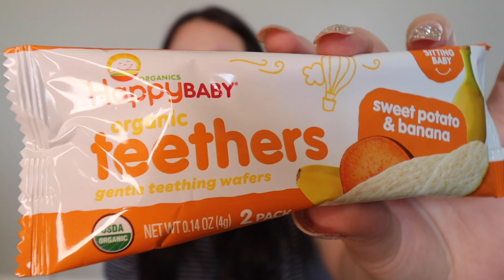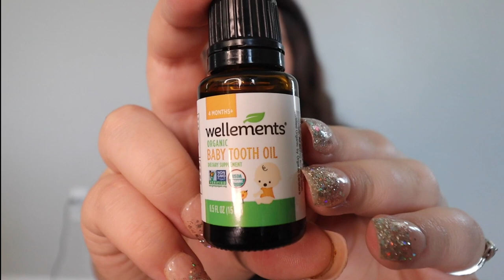MY FAVORITE BABY TEETHERS // REVIEW //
BABY TEETHERS

Hi guys, In todays video I will be showing a reviewing my favorite baby teethers that my son uses and soothes his gums/ teeth. I hope you guys enjoy this video and let me know down below if these products and my video helped you find the perfect teether/er's for your child.

FRUIT TEETHERS

WOODEN TEETHERS

CACTUS TEETHER

FROZEN BINKY TEETHER

HAPPY BABY ORGANIC TEETHERS

TEETHING PODS BABYGANICS